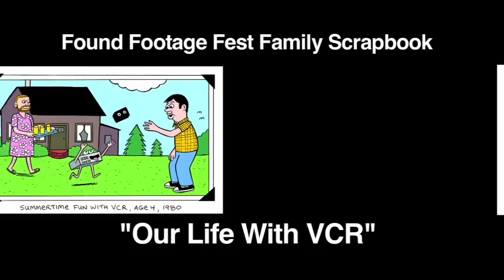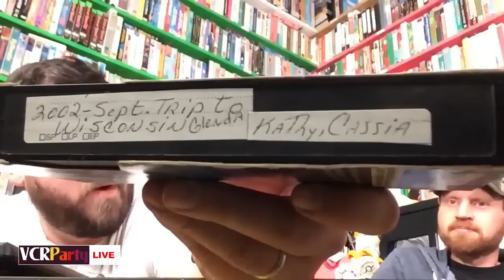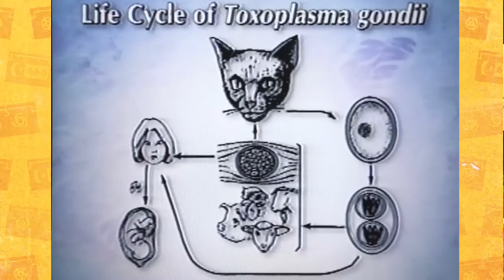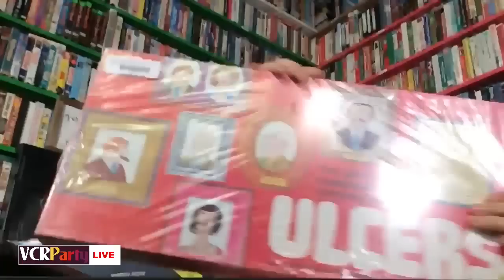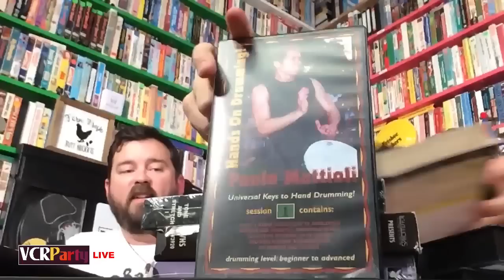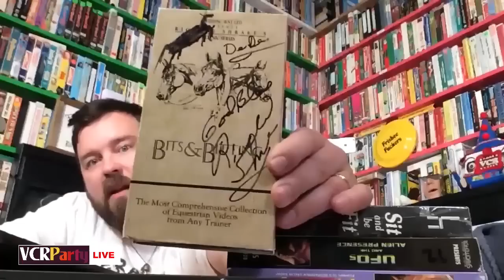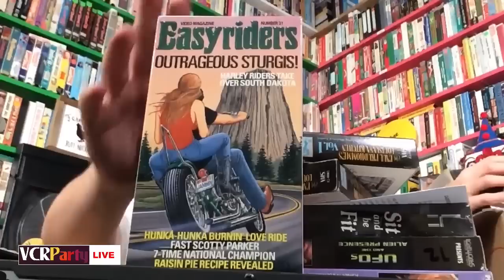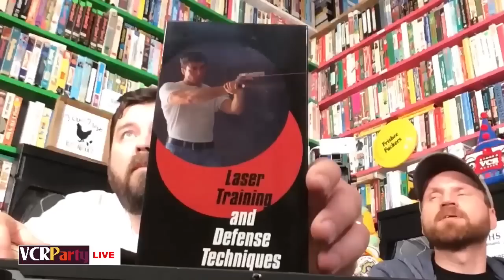VCR Party Live! Episode 82 - Horse Vulvas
This week on VCR Party Live!, we dig into a massive stockpile of boxes sent in by viewers and pop in tapes all night. Plus, the highly anticipated results of the 1st Annual VCR Party Costume Contest!